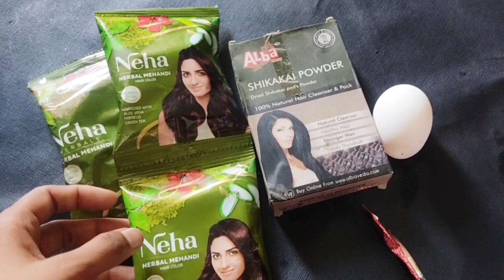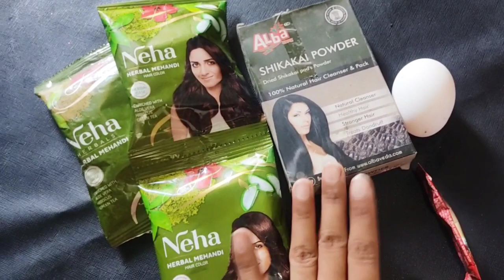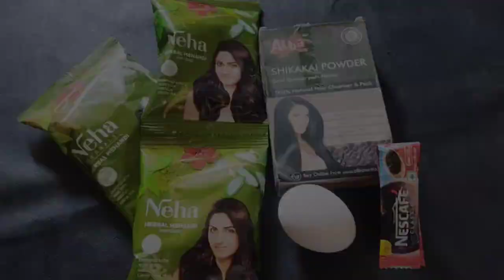सिर में मेहंदी लगाने के लिए मेहंदी में क्या क्या डालना चाहिए?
agr ap bhi chahte ho hair ko silky and shine banna, or sath hi majbut, to use karen, yeh 4 product, isse apke hair white hair se bhi muqti payenge.to fir clo start karte hain.
Thankyou.